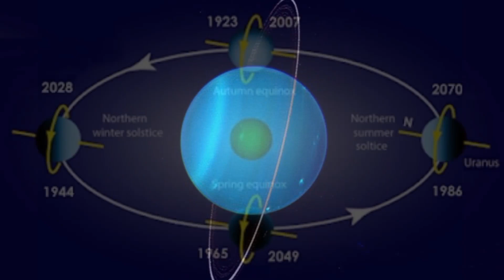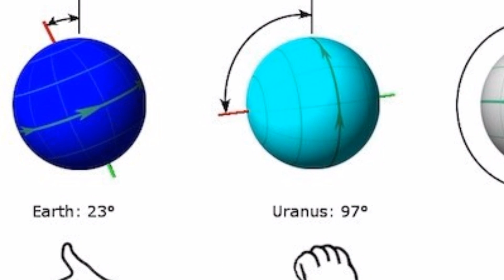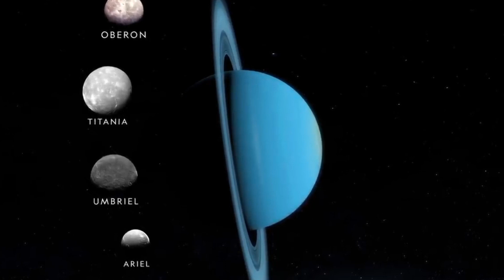Misteri Sumbu Rotasi Uranus yang Miring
Sumbu rotasi Uranus yang berbeda serta karakter cincin dan satelit Uranus yang juga tidak biasa, merupakan hasil dari tabrakan benda es raksasa di masa lalu.
Perilaku Uranus yang aneh memang sudah lama menjadi teka teki bagi para ilmuwan. Semua planet di Tata Surya mengitari Matahari dengan arah yang sama pada bidang orbit yang sama. Menurut para astronom, keseragaman ini merupakan peninggalan dari materi gas dan debu pada piringan protoplanet yang berotasi.
Ketika Uranus berputar dan mengelilingi Matahari, planet ini menjaga kutub-kutubnya mengarah pada titik yang sama pada bola langit. Akibatnya, bagipengamat di Bumi, Uranus tampak bergoyang dan menggelinding.

Selain itu, Uranus juga punya sistem cincin dengan 27 satelit yang mengorbit planet es tersebut di sekitar ekuator planet. Akibatnya, tentu saja satelit dan cincin ini pun ikut terbalik arah. Beda dengan cincin Saturnus dan satelit-satelitnya yang searah rotasi dan revolusinya dengan Bumi dan planet lainnya.

Untuk memahami mengapa Uranus bisa menggelinding, tim peneliti dari Earth-Life Science Institute (ELSI) di Tokyo Institute of Technology, Jepang, melakukan penelitian untuk mengungkap teka teki tersebut. Selama ini dugaan paling kuat memang sumbu rotasi Uranus bisa terbalik karena planet ini ditabrak benda masif.

Dalam penelitian ini, tim dari ELSI yang dipimpin oleh Professor Shigeru Ida menemukan bahwa Uranus memang pernah ditabrak. Benda yang menabrak Uranus adalah planet es kecil yang massanya sekitar 1.3 kali massa Bumi. Tabrakan itu menyebabkan sumbu Uranus muda terbalik atau miring dengan sangat ekstrim, menyisakan satelit dan sistem cincinnya sebagai bukti yang tak terbantahkan.
Kesimpulan ini muncul saat tim astronom ini merekonstruksi simulasi komputasi baru dari pembentukan satelit es di sekitar planet es. Sebagian besar planet di Tata Surya memiliki satelit dengan beragam ukuran, komposisi, orbit serta karakter lainnya. Informasi yang demikian beragam ini juga membantu para peneliti dalam memahami pembentukan satelit.

Menurut Shigeru Ida, tabrakan besar pada planet es akan menghasilkan efek berbeda dari tabrakan pada planet batuan. Salah satunya tabrakan benda seukuran Mars dengan Bumi yang membentuk Bulan.

Pada lingkungan Uranus, air es terbentuk pada suku yang sangat rendah. Hal ini menyebabkan puing-puing es sisa tabrakan beserta benda es penabrak akan menguap selama tabrakan. Hal serupa juga mungkin terjadi dengan puing-puing batuan saat tabrakan yang membentuk Bulan di Bumi. Tapi, materi batuan memiliki suhu kondensasi yang sangat tinggi. Artinya, puing-puing itu kembali padat dengan cepat dan Bulan pun terbentuk dari sejumlah besar puing-puing tabrakan akibat pengaruh gravitasi.

Untuk kasus Uranus, benda es penabrak yang besar menyebabkan planet ini jadi terbalik. Efek lainnya, benda yang kita kenal kemudian sebagai Uranus ini jadi berotasi sangat cepat, hanya 17 jam! Sementara itu, puing-puing tabrakan tetap dalam bentuk gas untuk waktu yang lama. Benda sisa tabrakan dengan massa yang lebih besar yang kemudian jadi Uranus, menarik sebagian besar puing gas untuk bergabung dalam sistemnya sebagai satelit. Dari penelitian ini, diketahui pula bahwa rasio massa Uranus terhadap massa satelit-satelit Uranus bisa lebih dari 100 kali lebih besar jika dibandingkan rasio massa Bumi dibanding massa Bulan.

Pemodelan yang dikerjakan Shigeru Ida dan tim berhasil mereka ulang konfigurasi satelit Uranus saat ini lewat skenario tabrakan Uranus tersebut.

Menurut Shigeru Ida, pemodelan ini merupakan yang pertama untuk menjelaskan konfigurasi satelit Uranus. Dan pemodelan yang sama bisa digunakan untuk menjelaskan konfigurasi satelit planet es lainnya di Tata Surya maupun pada sistem eksoplanet yang memiliki planet es.

Sumber: ELSI

Thanks